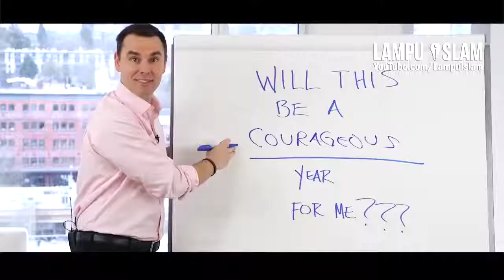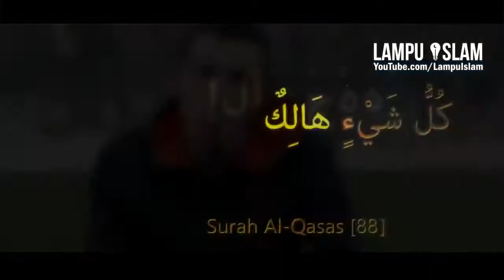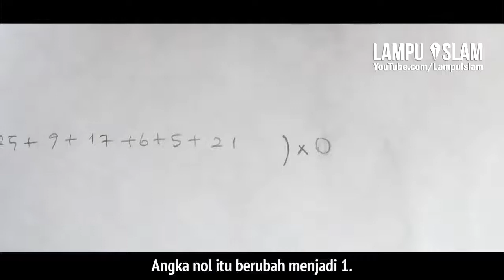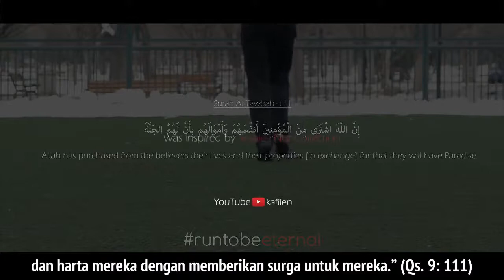Misteri Angka 0 dan 1 Yang Menghebohkan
Angka 0 dan 1 memiliki misteri yang tidak terbatas pada bahasa mesin saja, tetapi meliputi semua aspek kehidupan, ideologi, politik, ekonomi, budaya, pertahanan dan keamanan.
Simak video hingga selesai sehingga dapat memahami rahasia ini dan memanfaatkannya untuk meraih kemenangan kompetisi.